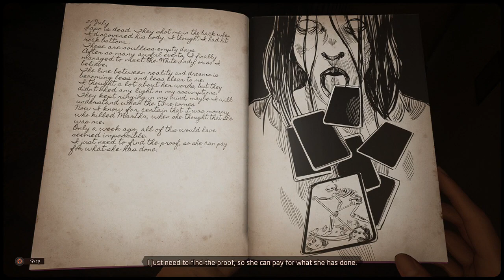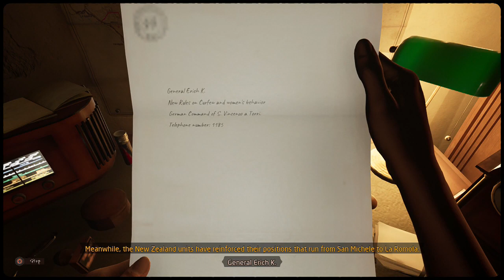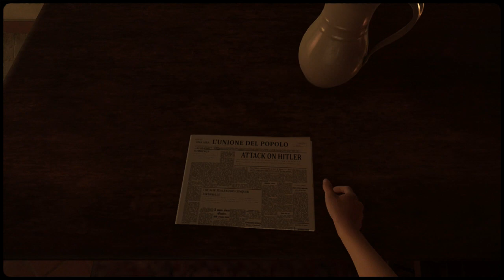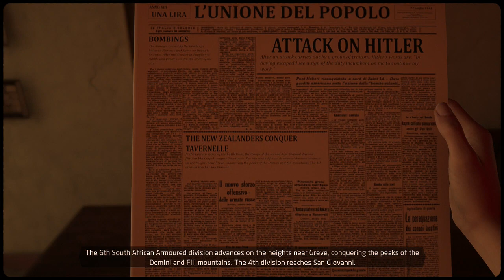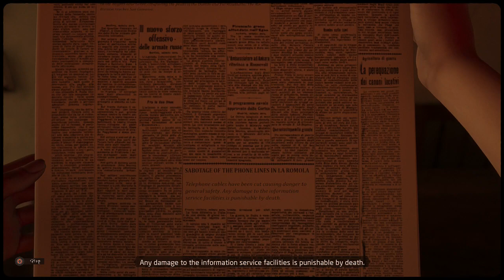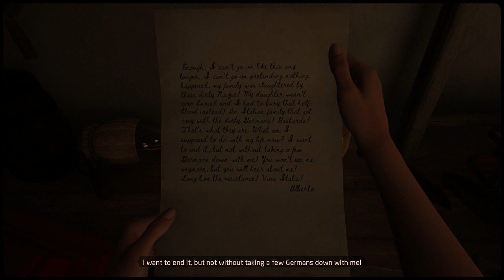Let's Play Martha is Dead (Co-op) Ep. 10: Into the Crypt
Damn you kids and your "Roto Phones" and your "Bi-Cycles". Why, back in my day we walked everywhere and talked like normal people!

Also there're be no more long breaks for Martha is Dead! We finally finished recording the rest of the series, so there'll be an upload once a week consistently. So yay!